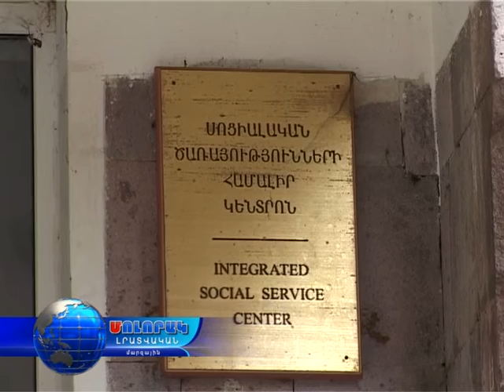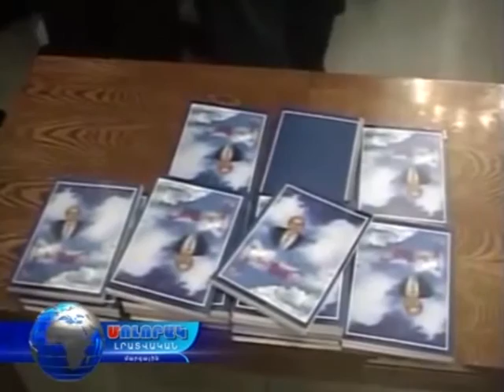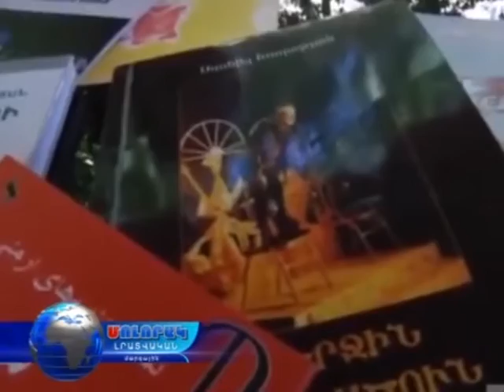Մոլորակ լրատվական գլխավոր թողարկում 09.01.16